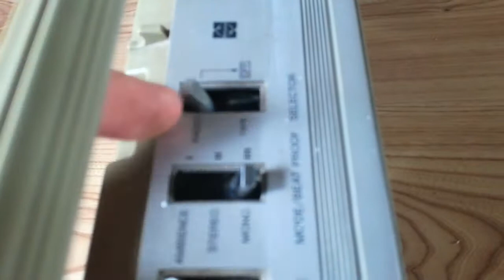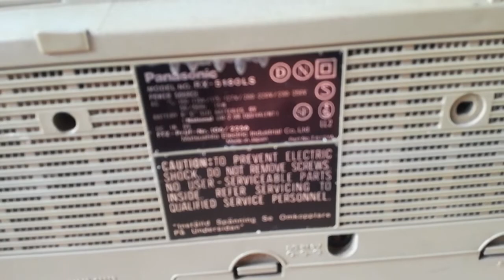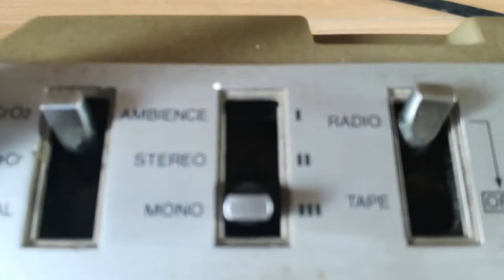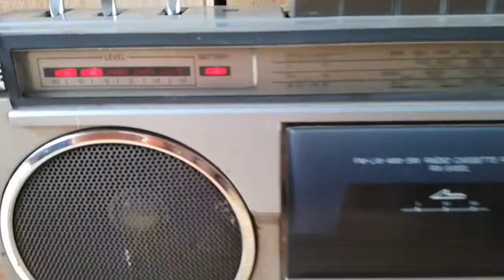Panasonic RX-5180 1981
Solidna japońska robota z początku lat 80. I ten design mi się strasznie podoba. Dobija tylko świadomość że na Europę szła wersja z dziadowskim DIN5 zamiast RCA. No już wybaczę DIN5 ale braku możliwości jego włączenia na selektorze już nie. Dobrze chociaż że ma trafo sieciowe i świetny dźwięk i czuły tuner na FM